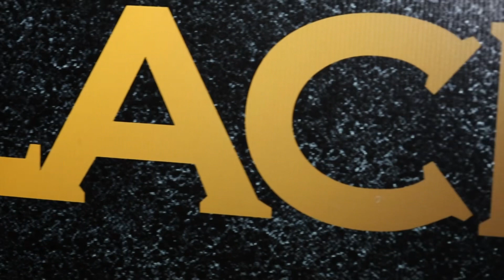U.k dancehall; dj swift presents his 10 year anniversary of all black and shades, red carpet edition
dj swift presents his 10 year anniversary of all black and shades, red carpet edition